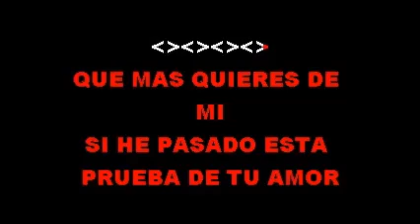Enrique Iglesias y Marco Antonio Solis El Perdedor Bachata Karaoke